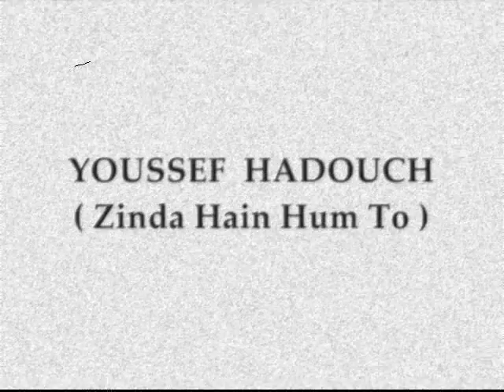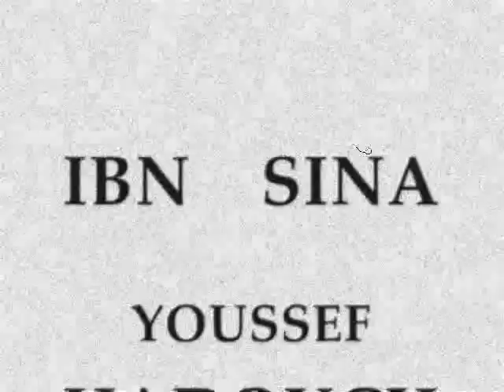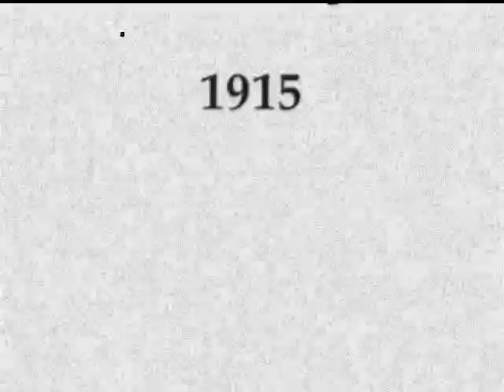YOUSSEF HADOUCH 1915 A PARIS